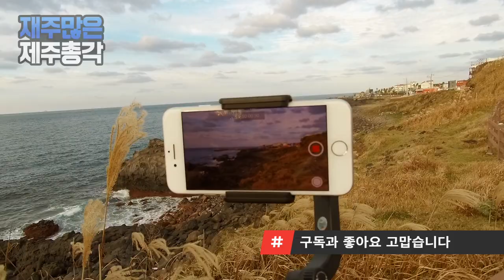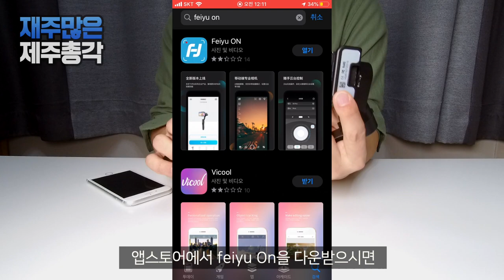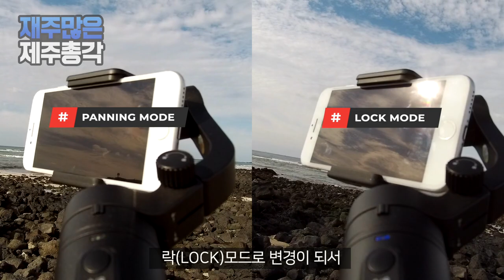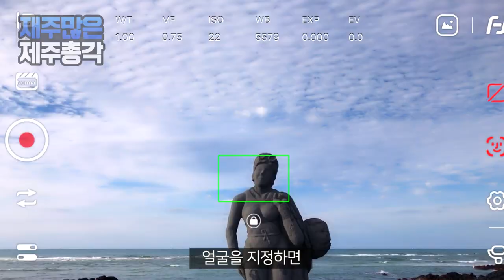페이유 테크 브이로그 포켓 짐벌 리뷰 사용법 / Feiyutech Vlog pocket gimbal review & how to use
영상을 하나씩 올리면서 리뷰를 다시 해보면 영상이나 사운드가 상당히 마음에 안드는 부분이 많은데요. 그렇다 보니 장비에 조금씩 더 투자를 하게 됩니다 .외부에서 촬영을 할 때는 핸드폰과 셀카봉을 이용하게 되는데요. 셀카봉을 이용하다 보니 수전증이 있는 사람처럼 화면이 상당히 많이 흔들리게 됩니다. 그래서 구매하게 된 것이 페이유테크 브이로그 포켓 입니다.
이 제품을 구매하게 된 이유는 우선 사이즈가 작고 기능도 적당하고 가격도 7만원대로 적정해서 구매를 하게 됐는데요. 가격 때문인지 10만원대 제품과 비교하면 상당히 아쉬운 점이 많습니다. 그 중 틸팅과 회전이 가능한 조이스틱 버튼이 없다는 게 가장 아쉬운데요. 이 상태로도 쓸 만 하지만 조이스틱 버튼이 있었으면 얼마나 좋았을까 하는 생각이 듭니다.
촬영을 하면 영상이 확실히 안정적이고요. 마치 방송에서 본듯한 촬영 움직임을 느낄 수 있습니다. 간단한 짐벌로 이런 영상을 만들 수 있다니 조금 신기하게 느껴집니다.
제품은 상당히 좋지만 제품에 대한 설명은 너무 불친절합니다. 제품을 열고 사용법을 몰라 한참을 헤매고 겨우 사용법을 알아냈습니다. 혹 저같은 분이 있지 않을까 싶어 리뷰 및 사용법을 올려봅니다.